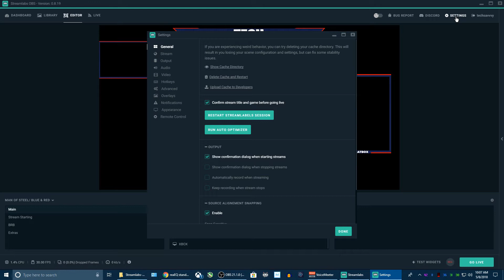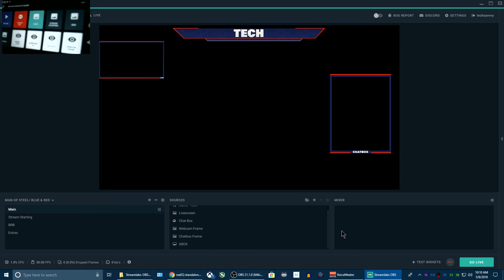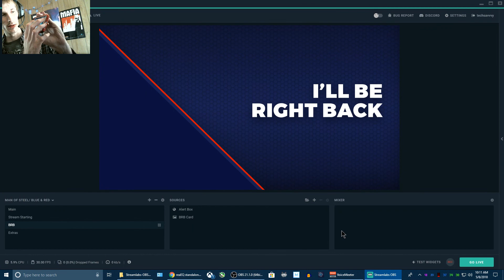Streamlabs Remote Control Your Streams From Mobile Device.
Streamlabs Remote Control allows you to control your Volume, Switch or Hide Scenes, Sources and More!

As I Said You Need 1.) Streamlabs Mobile App, and  2.) StreamLabs OBS. Be Sure To Sign In to Where You Stream on the StreamLabs App and have StreamLabs OBS linked to your Twitch, Youtube etc Channel and ALREADY have sources etc setup or their wont be anything to do ("

Im Not answering any ?'s on how to Use Streamlabs OBS. This is only showing  the Remote Feature. If you do not already use or haven't tried SLOBS, its VERY simple and can be set up within 60 seconds, It walks you through everything.

YES IOS has this same app But the Remote Function is Not yet implemented But they said it will be Very soon.